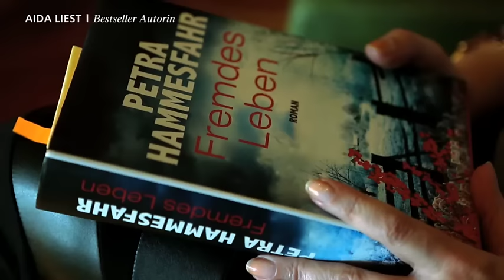AIDA Prime Time Magazin #35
Heute aktuell in Ihrem Reisemagazin: Krimiautorin Petra Hammersfahr liest schaurige Geschichten, wir fahren Tenderboot in der Karibik und werden von einem Brief überrascht. Wir wünschen einen fantastischen Sonntag!